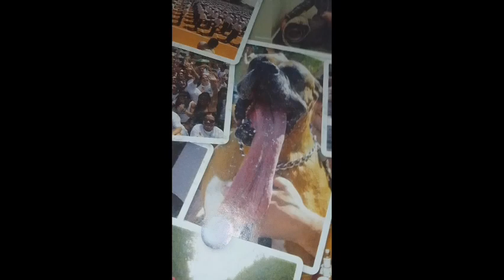day rave best day at the river sunday vibes